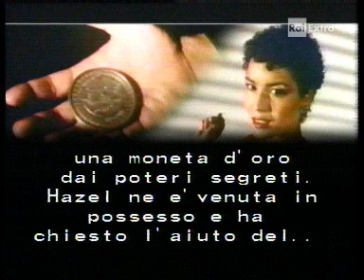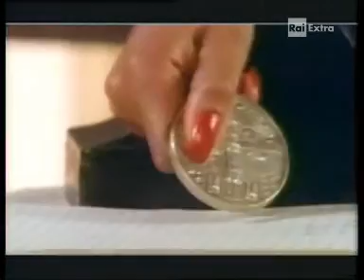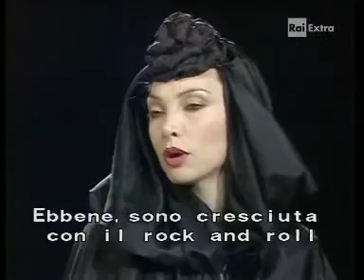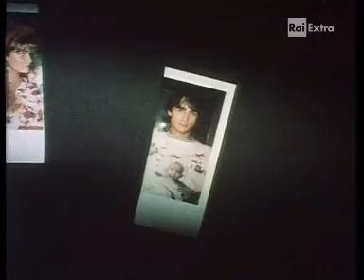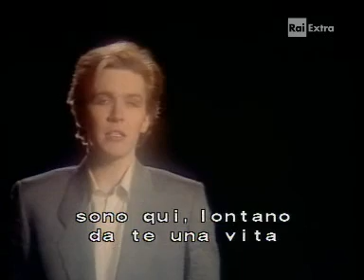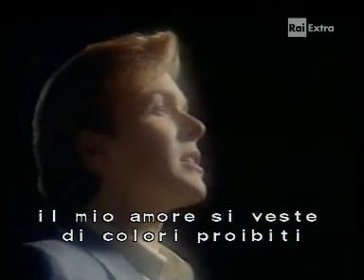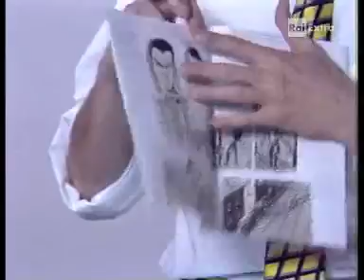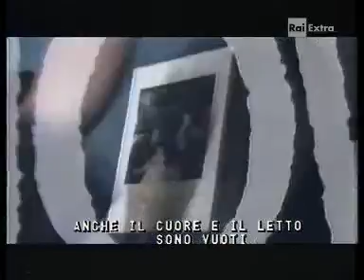Mister Fantasy 080 (st 4 - 1984)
video di apertura: Gorge Duke & Larry Clark (Hero); ospite: Toni Basil (Swann Lake Ballet); Video-Hit (italiana); video: David Sylvian (Forbidden Colors); Video-Hit (internazionale); Grunt di Mario Luzzatto Fegiz: i complessi (Franco Mamone vs. Fabio Santini, teste: Franz Di Cioccio); sigla finale: J. J. Cale.

restrizioni Copyright: tagliati "Lawyers in Love" e "Saturday Night Live".

Buona visione!

P.S.

Il file (n. 079) della prima trasmissione del 1984 è andato smarrito per problemi di registrazione, il sommario della puntata è comunque questo:

Intro con Clarence Clemmons e J. T. Laurie su un tram milanese, prima puntata ‘84; video di apertura: Tom Rogers (Rolling down the road); ospite: Toni Basil (Marching Band Green Day); sul tram, miniserie: “Echi d’Occidente” di Renato De Maria (Non dimenticherò la mia band); Video-Hit (italiana); festa di Rockstar (i creativi, va be’…); Video-Hit (internazionale); teatro: La Gaia Scienza (performance “Cuori strappati”); rubrica: Mario Luzzatto Fegiz risponde ancora sulla assoluzione dei cantautori e sulle divergenze dei giudizi sulla discoteca; video di chiusura: Stray Cats (Rebels rule); sigla finale: J. J. Cale – Take a Monday. - file non reperibile! -